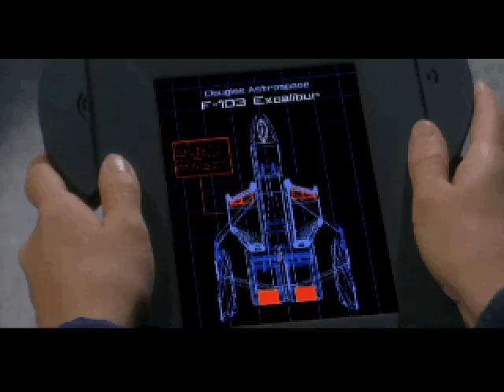Let's Play Wing Commander III: Heart of the Tiger (Conversations before mission 3)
I suspect there's a reason that Mark Hamill's face isn't in shot when Ginger Lynn complains about the possibility that the test pilot won't let her play with his equipment.